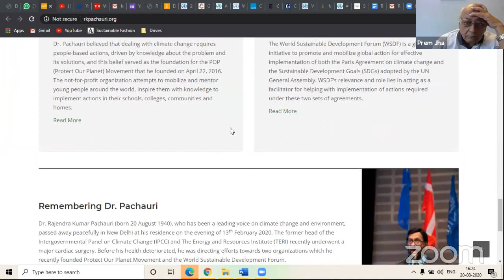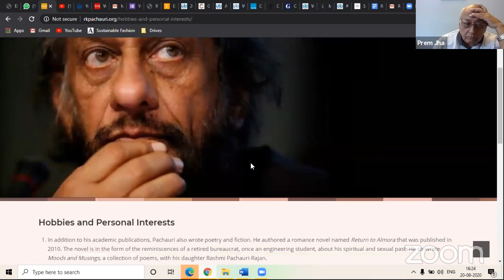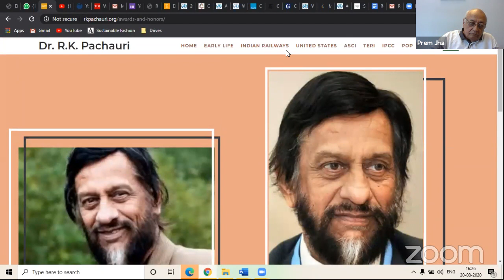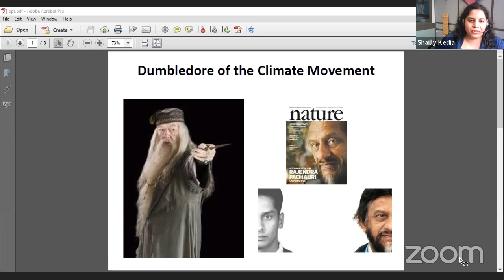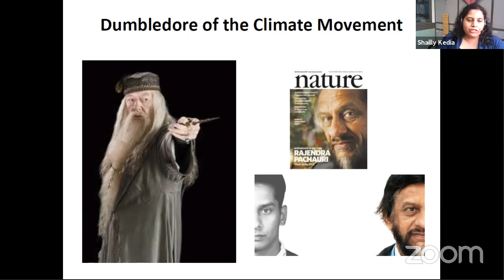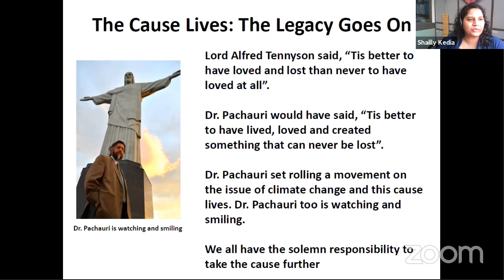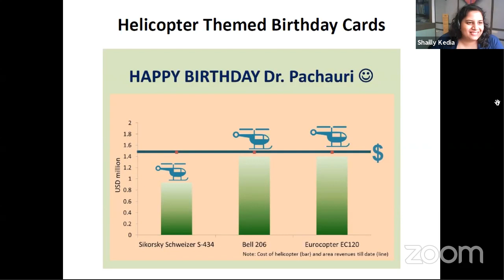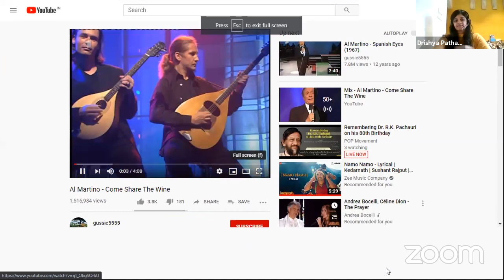Remembering Dr. R.K. Pachauri on his 80th Birthday